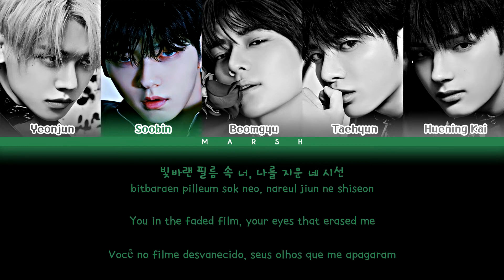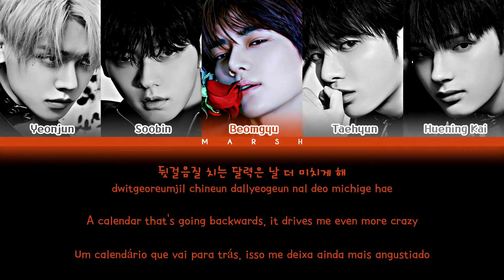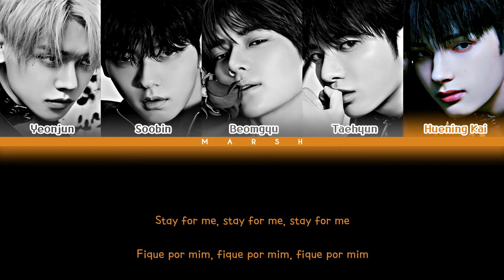[ENG|PT-BR] TXT (투모로우바이투게더) – Opening Sequence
• Group/Grupo: TXT (투모로우바이투게더)

• Album/Álbum: minisode 2 : Thursday’s Child

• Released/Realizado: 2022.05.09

• Português: Marsh